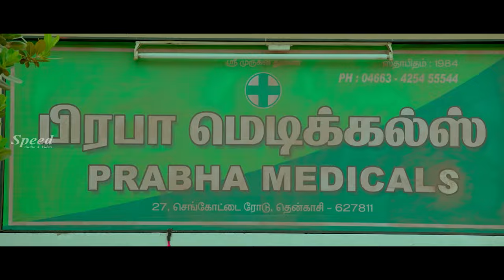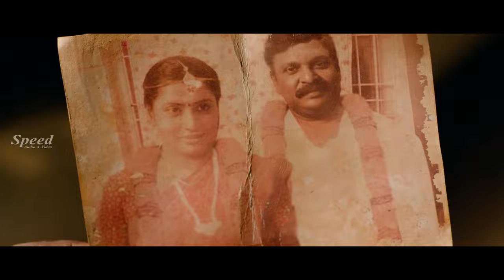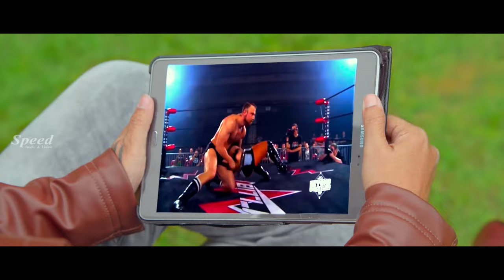Evanukku Engeyo Matcham Irukku Malayalam Movie|Shamna Kasim Malayalam Movie|Malayalam Thriller Movie